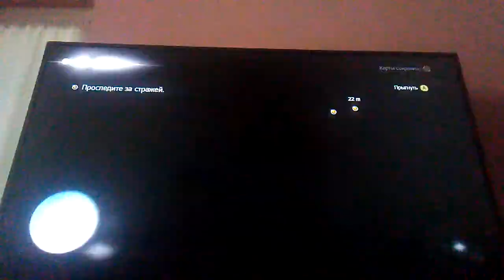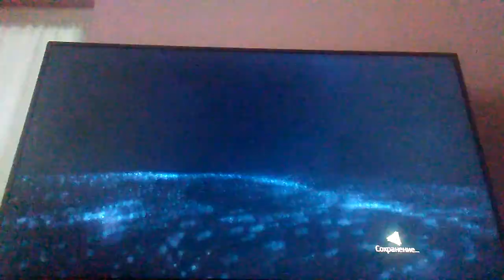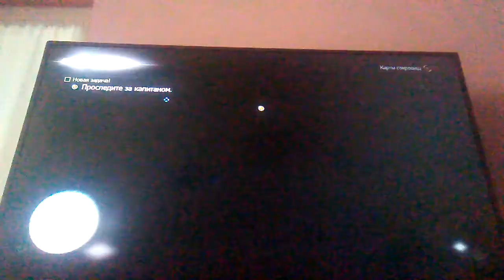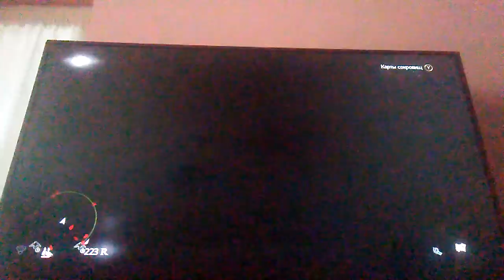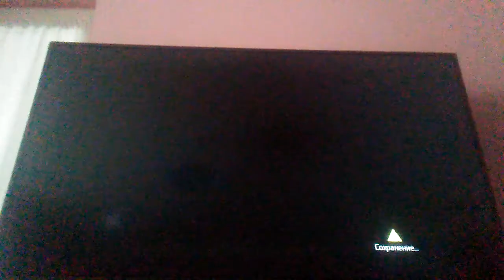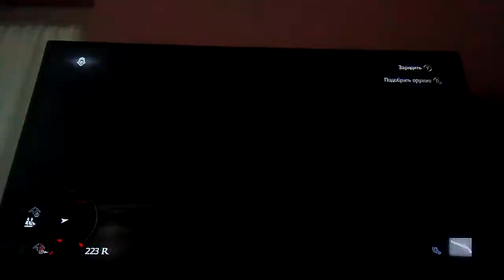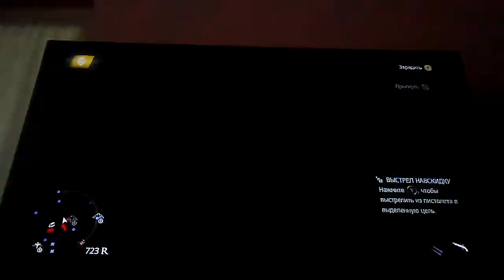Assassin's Creed 4: Black Flag végigjátszás 2 rész